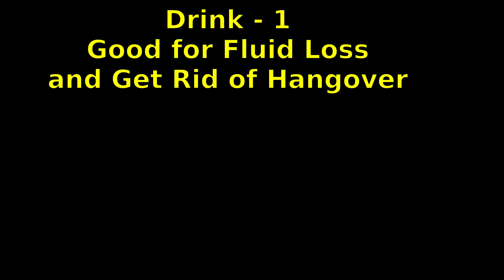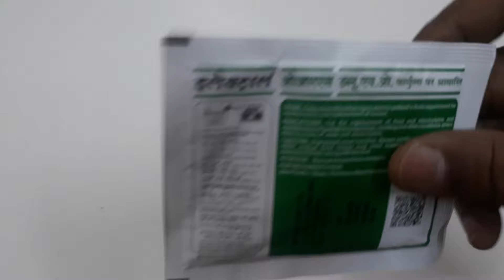Best Health Drink for Hydration | Morning Drink for Healthy Hearts | Home Remedies for Dehydration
Don't Ignore the Fluid loss & Dehydration - Home Remedies for Hang Over and Quick Fluid Restoration - Dehydration treatments at Home using Homemade health drinks.